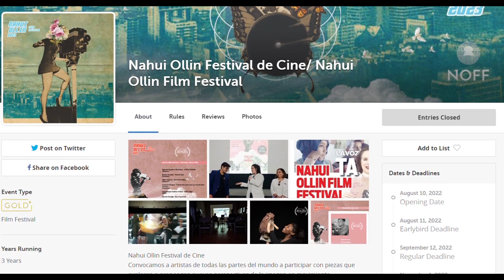Invitan a 3er Festival del Cine gratuito; posicionarán a mujeres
Carlos Cruz, artista audiovisual y Coordinador del Festival invitó a los duranguenses a disfrutar de las proyecciones cinematográficas que contendrá este festival que por tercer año llega a Durango, películas que se podrán ver en la Cineteca Municipal de manera gratuita.